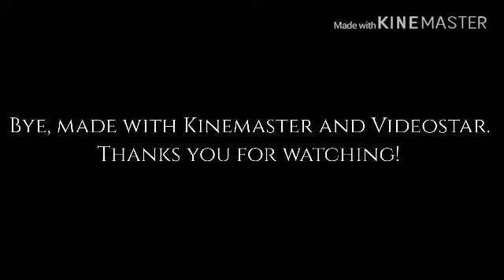Jupiter Meme Remake || Gacha Life Meme